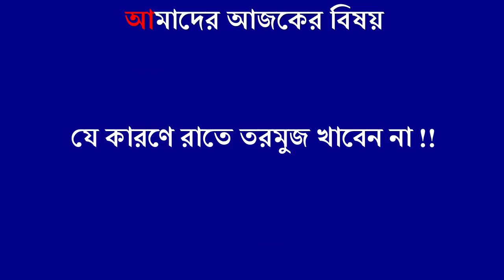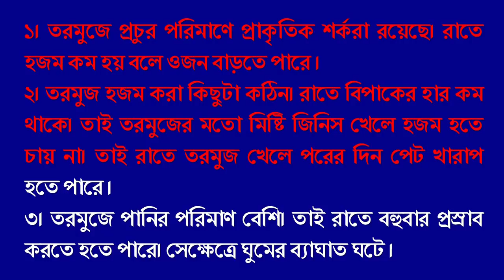যে কারণে রাতে ভুলেও তরমুজ খাবেন না !! নাহলে ঘটতে পারে বিপদ